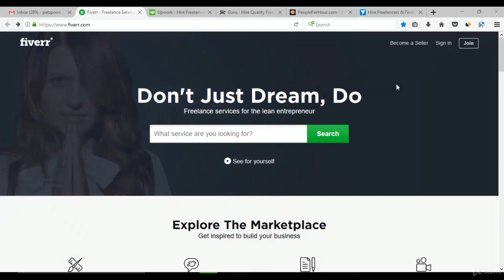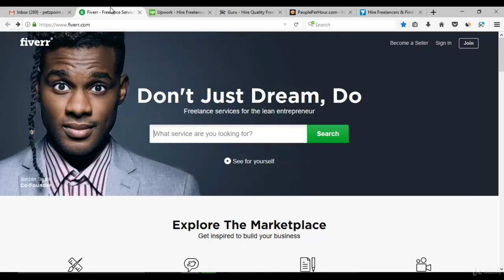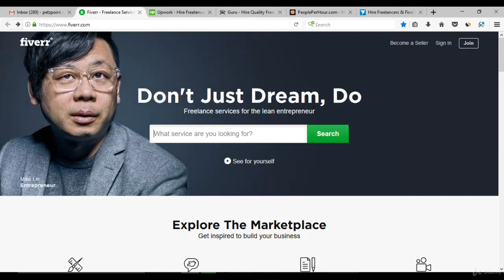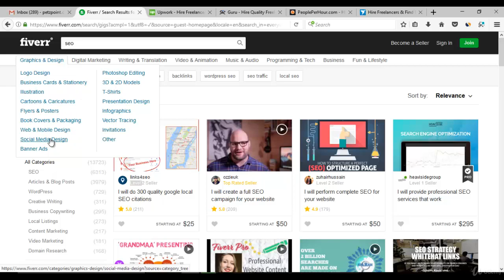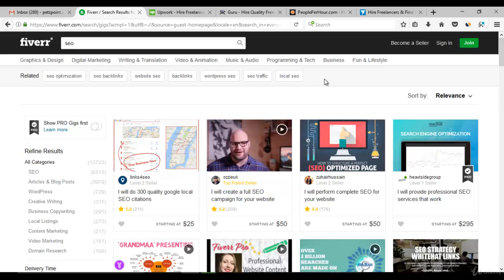1. Course Introduction How to Earn with Fiverr Complete Course in Hindi Urdu | Professional skills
Professional Short Courses:
computer operator course in Urdu Professional skills